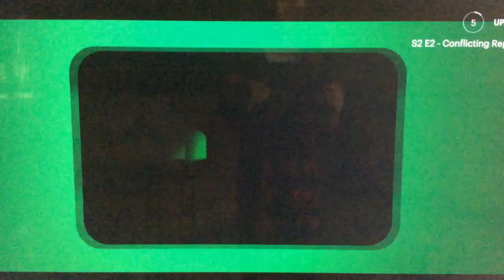Closing Logos The Hardy Boys Season 2 (DVS)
Nelvana, Corus, Lambur Productions, Hulu Originals